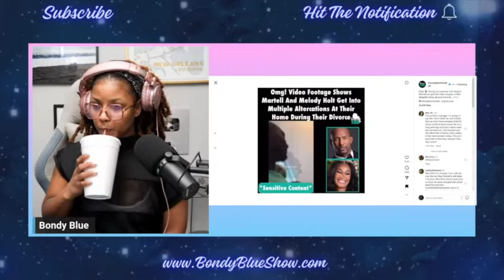BONDY'S COMMENTARY ON MARTELLS INTERVIEW